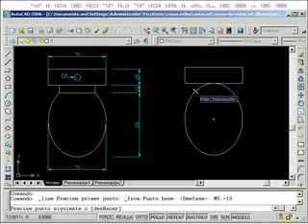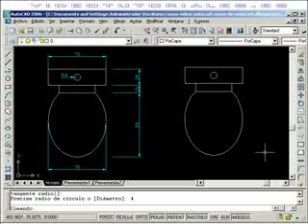AutoCAD 2D dibujo tecnico con videotutoriales.es dibujo 3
dibuja planos de la forma mas facil con videotutoriales y desde tu casa dibujo 3